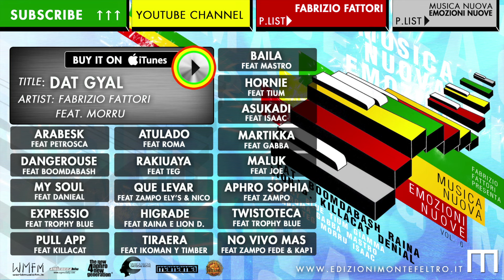DAT GYAL - FABRIZIO FATTORI Feat. Morru - MUSICA NUOVA EMOZIONI NUOVE 6 - afro aphro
CD di forma rotonda con diametro di 12 cm.
Direttore D'Orchestra : FABRIZIO FATTORI
Artist: FABRIZIO FATTORI
Album: MUSICA NUOVA EMOZIONI NUOVE
Publishing by: MONTEFELTRO EDIZIONI MUSICALI

TRACKLIST: MUSICA LIBERA - Fabrizio Fattori
n.cat. MTF 12082

HIGRADE -- FABRIZIO FATTORI Feat RAINA E LION D.
NO VIVO MAS -- FABRIZIO FATTORI Feat ZAMPO FEDE & KAP1